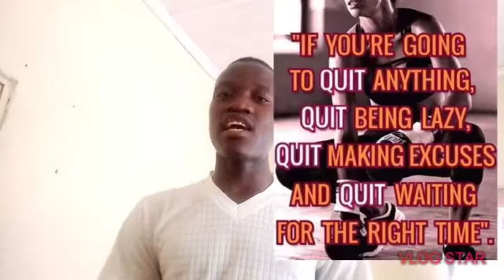Exclusive interview with Chipego simukuwa (now a member of munali youths karate academy)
Watch Chipego simukuwa as he explains what inspired him to start training karate. he has now joined us at munali youths karate academy

kyokushin kenbukaikan Zambia